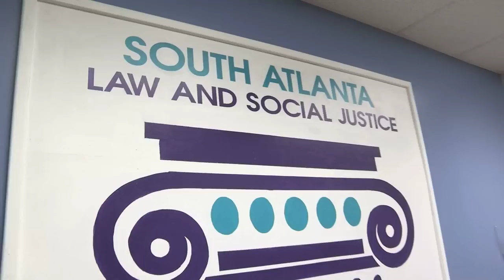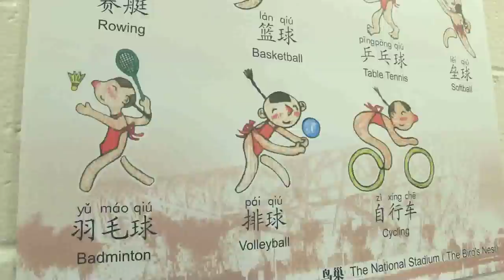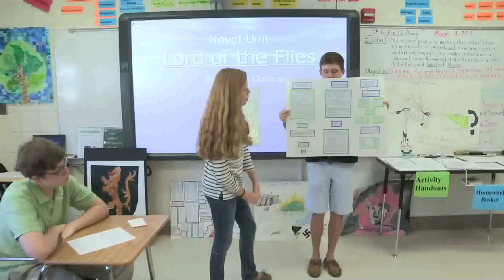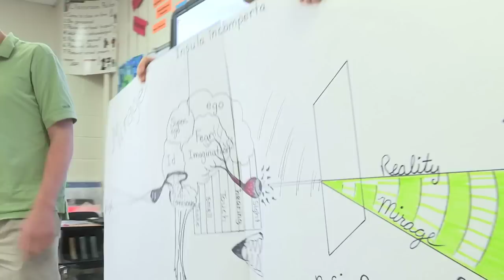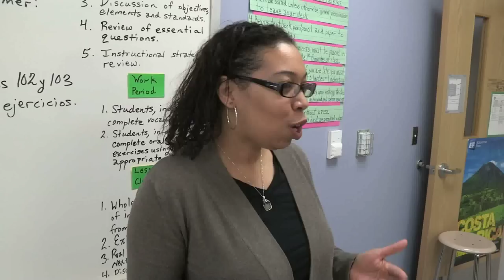High School Transformation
We follow the success of this signature APS Program
Produced April 2011